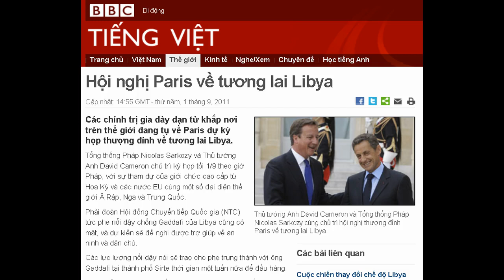01-09-2011 - BBC Vietnamese - Hội nghị Paris về tương lai Libya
"Hội nghị Paris về tương lai Libya"

Thủ tướng Anh David Cameron và Tổng thống Pháp Nicolas Sarkozy cùng chủ trì hội nghị thượng đỉnh Paris về tương lai Libya.
Các chính trị gia dày dạn từ khắp nơi trên thế giới đang tụ về Paris dự kỳ họp thượng đỉnh về tương lai Libya.
Tổng thống Pháp Nicolas Sarkozy và Thủ tướng Anh David Cameron chủ trì kỳ họp tối 1/9 theo giờ Pháp, với sự tham dự của giới chức cao cấp từ Hoa Kỳ và các nước EU cùng một số đại diện thế giới Ả Rập, Nga và Trung Quốc.
Phái đoàn Hội đồng Chuyển tiếp Quốc gia (NTC) tức phe nổi dậy chống Gaddafi của Libya cũng có mặt, và dự kiến sẽ đề nghị được trợ giúp về an ninh và dân chủ.
Các lực lượng nổi dậy nói sẽ trao cho phe trung thành với ông Gaddafi tại thành phố Sirte thời gian một tuần nữa để đầu hàng.
Các trưởng lão thuộc nhiều bộ tộc đang thương thuyết với phe nổi dậy nhằm tránh một cuộc tắm máu ở thành phố quê hương nhà cựu lãnh đạo Libya, Đại tá Muammar Gaddafi.
Cho đến chiều thứ Năm theo giờ Anh, có tin từ Hội đồng Chuyển tiếp Quốc gia nói họ tin rằng ông Gaddafi chạy trốn tới thành phố Bani Walid, nằm về phía Đông Nam thủ đô Tripoli.
Trước đó, các lãnh tụ phe nổi dậy đã ra hạn chót là thứ Bảy này để những người theo ông Gaddafi ở Sirte đầu hàng, nhưng nay gia hạn thêm một tuần.
Phe nổi dậy vẫn chưa bắt được Đại tá Gaddafi, và một trong các con trai ông, Saif al-Islam lại vừa tuyên bố sẽ chiến đấu đến chết trong một thông điệp truyền đi trên đài phát thanh hôm thứ Tư.
Tại Paris, các nhà lãnh đạo thế giới dự kiến sẽ nỗ lực đưa ra các kế hoạch chuyển tiếp sang nền dân chủ, kế hoạch tái thiết và các vấn đề như tăng cường huấn luyện cảnh sát.
Hội đồng Chuyển tiếp Quốc gia (NTC) của phe nổi dậy dự kiến sẽ thúc giục giải ngân thêm nữa các tài sản bị phong tỏa dù Anh quốc đã chuyển một khoản tiền Libya giữ tại Anh.
Nhưng các đại diện của lực lượng này cũng sẽ nhấn mạnh rằng họ không muốn giảm bớt sự hậu thuẫn của Nato trong lúc họ vẫn đang phải tiếp tục xử lý các nhóm lực lượng trung thành với ông Gaddafi.
Hôm thứ Năm, EU tuyên bố bỏ lệnh trừng phạt đối với 28 công ty, gồm các hãng dầu khí và điều hành cảng, nhằm giúp NTC vận hành nền kinh tế trở lại. Quyết định này sẽ có hiệu lực vào hôm thứ Sáu.
Chừng 60 quốc gia đã tới dự diễn đàn "Bạn hữu của Libya" tại Paris chiều hôm thứ Năm, với sự tham dự của Tổng thư ký Liên hợp quốc Ban Ki-moon.
Trong một diễn biến mới, Nga công nhận NTC còn Trung Quốc cử một thứ trưởng ngoại giao tới dự hội nghị Paris.